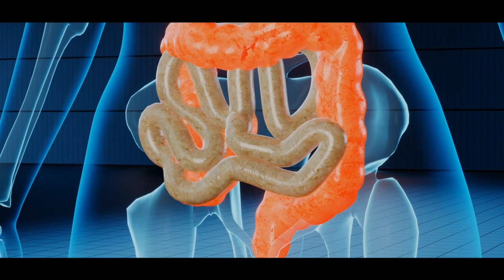HIV Aids से बचायेगी नई वैक्सीन New Vaccine Will Protect Against HIV/AIDS | HIV ke lakshan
Guys aaj is vedio me hum janege hiv ke bare me jisse ek katrank bimari ke roop me jana jata hai lekin hiv vaccine ko lekar ek badi kabar aa rahi hai To video Kafi Interesting hone Wali hai to video ko End Tak jarur dekhna

HIV Aids से बचायेगी नई वैक्सीन
Vaccine Will Protect Against Hiv
Hiv/Aids होने पर क्या करें
What to do when Hiv / Aids
HIV ke lakshan
HIV Vaccine in 2021
hiv vaccine news 2021
hiv ka ilaj 2021
Hiv vaccine latest news
hiv kaise hota hai
hiv ka medicine
Hiv होता कैसे हैं
Symptoms of hiv
hiv की जाँच

Notes:- All The Images/Pictures show in The Vedio Belong to The Respected OWNERS And Not Me..I Am Not The Owners Of any Pictures show in the Videos,,